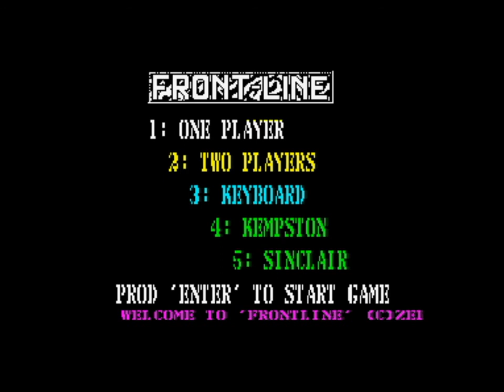Front-Line (1988) 128k AY music version Walkthrough + Review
INTRODUCTION:
A squad of troops has been sent to infiltrate enemy bases. Each troop member takes it in turn to enter and explore each base, firing bullets from his automatic MK gun, and lobbing grenades at turrets, guns and soldiers in trenches. While you're doing all of this, your real aim is to find a bag containing sensitive documents which has been carelessly placed somewhere in the base, and then go to the laboratory to complete the level. Extra grenades and upgrades to your gun are readily available, and there is a bottle of elixir which restores your strength. (From cpcgamereviews)

REVIEW:
The game is a mix of Commando and Rambo and consists of six different levels. When level six is completed the game loops. The objectives is the same on every level: Find the bag with documents (the only magenta thing on the level) and go to the laboratory. The game is actually very good and kind of underrated / unknown to many. Maybe it is because it is not an arcade port, and it is only made for the Spectrum and Amstrad CPC. The CPC version has more colors but is more blocky and runs slower.

The graphics is very much like in Commando, but unlike Commando this game has scrolling in all four directions. The scrolling is fast and smooth and the graphics is nice and colorful. The controls works fine and on the right panel you can see how many grenades and mines you have left, and the face in the bottom is your health, that will turn into a skull the more you get hit.

Both the Spectrum and the CPC version lacks music, but the Russian group FFC has added intro music and a very good in game soundtrack that fits the game well.

The game was released by Zeppelin Games Ltd in 1988.

Rating:
Original 48k version: 87%
Unofficial 128k version: 92%

If you do not have a Spectrum with  Beta Disk / TR-dos disc drive this version can also run on ZX Spectrum Next and emulators. The game can run on a standard ZX Spectrum 128k with tape recorder if someone changes the loading routine to tape format.